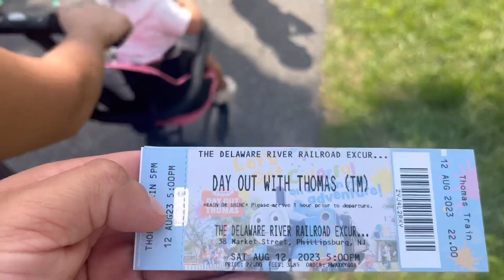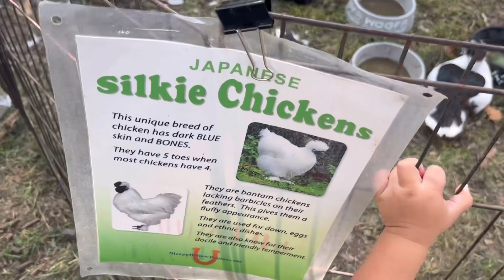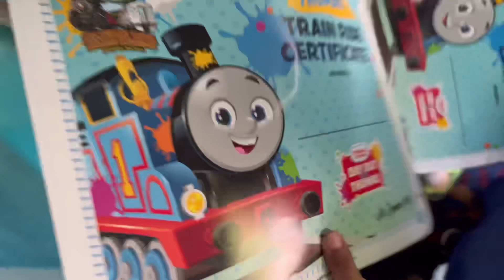Train ride with Thomas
Noah’s & Nataleya’s first time on a train with Thomas the choo choo train in New Jersey!! It was so exciting. Thank you for supporting us. Stay tune for more fun adventures!